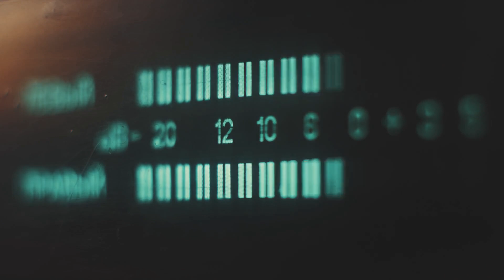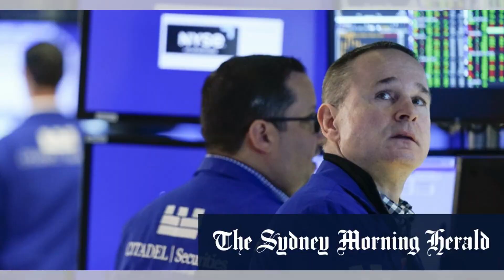Britain’s best B&amp;Bs – and why now is the time to stay in them：World NEws20231002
Britain’s best B&amp;Bs – and why now is the time to stay in them；Alarm over oil spill risk in English Channel as Putin relies on 23-year-old tankers；Live South Africa v Tonga Score and updates from the Rugby World Cup：World NEws20231002